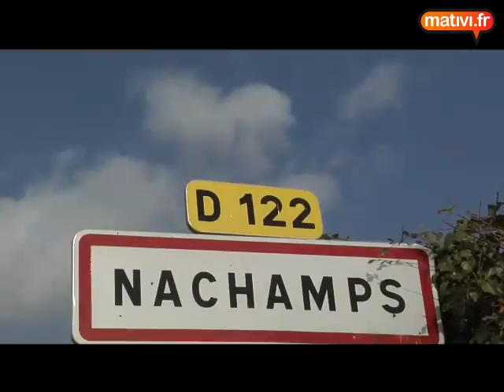ça composte à Nachamps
En 2007, Nachamps était la première commune du territoire du SMICTOM VALS AUNIS à tester le programme de compostage individuel.